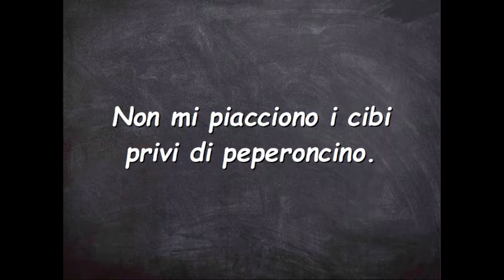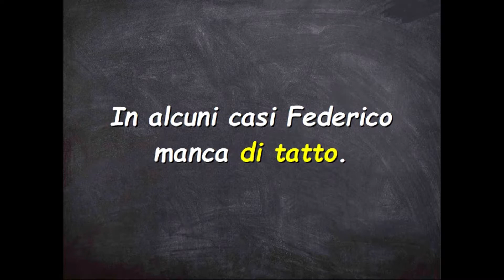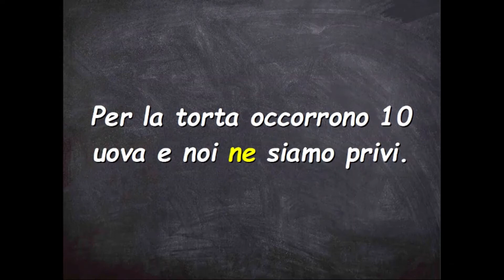Analisi logica: Il Complemento di privazione esercizi (esercizi)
Analisi logica: Il Complemento di privazione esercizi (esercizi) è una video lezione semplice ed intuitiva: guarda ed ascolta la lezione fino in fondo, guardala diverse volte per memorizzare meglio tutte le informazioni contenute. Per un ripasso generale vai alla Playlist “Esercizi di Analisi Logica”.
Se questo lavoro ti piace metti un Like, commenta i video e condividili sui tuoi canali social come Facebook e Twitter: in questo modo aiuterai il canale a crescere fornendo un servizio ai tuoi amici!
Sei un insegnante? Un saluto caloroso a te! Se questo lavoro ti piace puoi inserire tranquillamente i miei video sul tuo sito/blog oppure condividerli con i tuoi alunni e con i tuoi contatti social!

Condividi questo video o la mia pagina con i tuoi amici se ciò che faccio ti piace!  :D

Hai la passione per la scrittura?